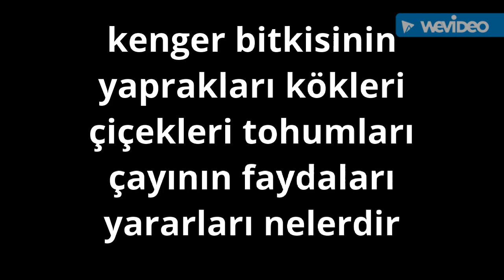Kenger bitkisinin yaprakları tohumları çayının kahvesinin kenger sakızı faydaları yararları nelerdir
Merhaba ben İbrahim YouTube kanalımız da sizlere bugünkü videomuzda sizlere lüleburgaz da ergene vadisinde kenger otunun faydaları yararları nelerdir hakkında video yükleme yaptım umarım begenirsiniz mutlular33 kanalımız da yeniden videolar yüklemeye inşallah devam edecektir kenger otunun asi bir yapısı olmasıyla Türkiye genelinde mevsimsel şartları oluşturduğu zamanda kendiliğinden yetişebilmektedir